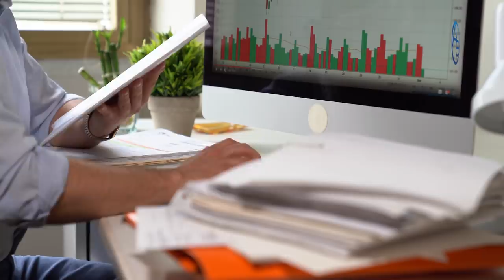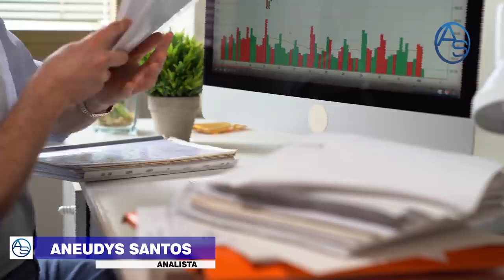Cómo el Escándalo del INAIPI reveló que Tanto Danilo Medina metió la pata!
El Escándalo de Corrupción del Inaipi no solo le costó el Cargo a Berlinesa Franco -Abre y entérate- sino que hizo que Danilo Medina queriendo arreglar el asunto cometiera otro error muy delicado.

Analizamos en este comentario la caja de pandora desatada en Esta Noche Mariasela por el empresario Pablo Cabrera, propietario de la empresa La Z, en una licitación muy turbia de inicio a fin!

Para más análisis, siguenos!